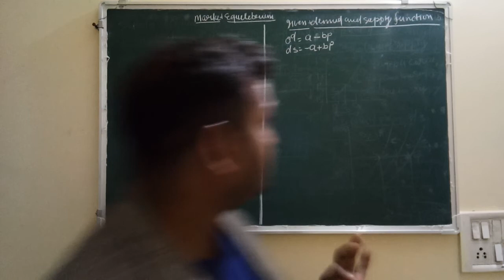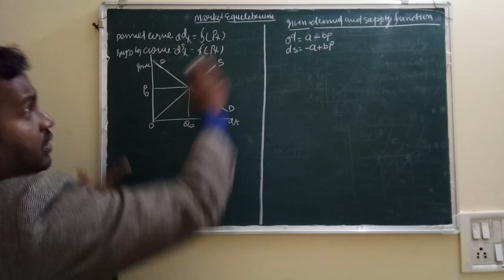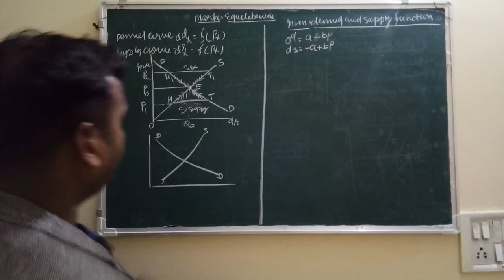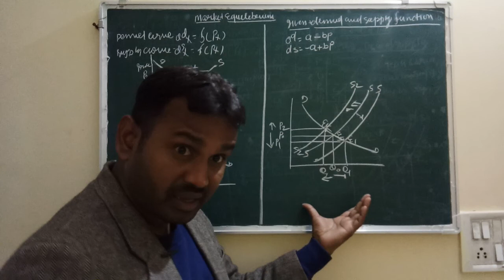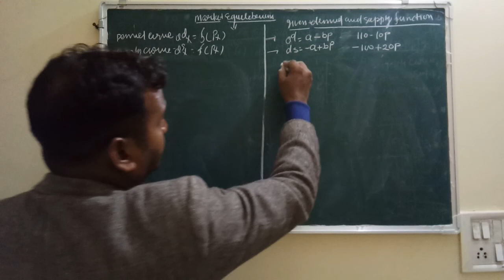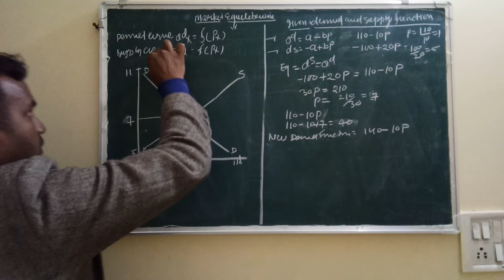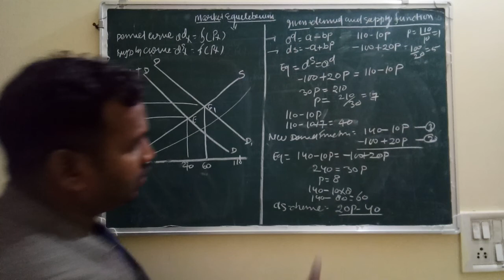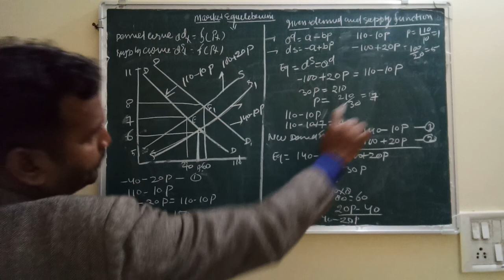Market equilibrium given demand and supply function full explained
market equilibrium